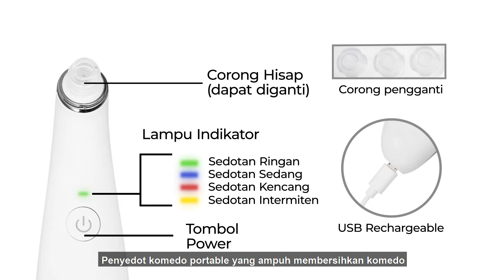#1 BEST SELLING PORE CLEANER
Wajah bersih bersinar tanpa harus menghabiskan dana ratusan ribu bahkan jutaan rupiah untuk perawatan kulit. Cukup menggunakan Belle Advance Pore Cleaner, wajah bebas komedo kapan dan dimana saja.

Belle Advance Pore Cleaner merupakan alat facial dan penyedot komedo portable yang efektif membersihkan komedo sampai ke dalam pori-pori. BELLE Advance Pore Cleaner telah memperoleh sertifikasi dan standarisasi: FDA, FCC, CE dan ROHS sebagai alat kesehatan yang aman digunakan dan direkomendasikan oleh Dermatologist di Amerika Serikat dan Eropa.

Teknologi pembersih pori wajah Belle Advance Pore Cleaner dilengkapi daya hisap mikro yang lembut namun memiliki kemampuan hisap kuat. Berikut beberapa Manfaatnya untuk kulit Anda:
1. Menyedot komedo yang menempel di wajah hingga ke akarnya.
2. Mengangkat kotoran dan debu yang menjadi pemicu munculnya komedo dan jerawat.
3. Mengecilkan  pori-pori kulit sehingga kulit menjadi mulus dan bebas minyak.
4. Mengurangi munculnya kerutan halus pada wajah sehingga wajah makin awet muda.
5Merawat wajah secara higienis tidak perlu menggunakan tangan yang penuh bakteri.
6. Cocok digunakan semua jenis kulit untuk mendapatkan kulit bersih dan halus